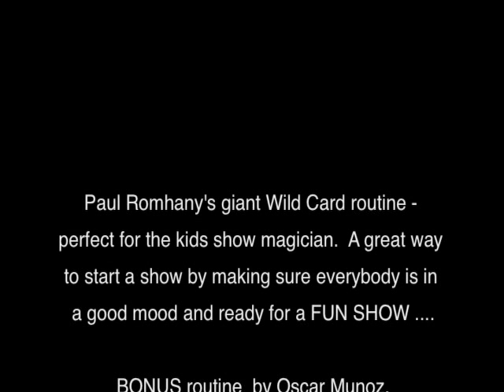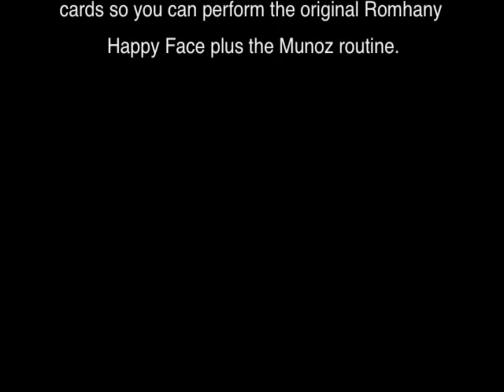Happy Faces 2 By Paul Romhany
Romhany's top family routine using special cards - great for kids shows as well as motivational magic shows.